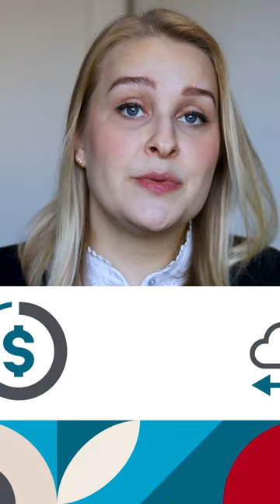What is a Managed Cloud Service?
Want help understanding managed cloud? Get a definition and learn more on our channel @AxwaySoftware

Managed cloud services offer enhanced security and operational efficiency, handling the complexities of API management, B2B integration, or managed file transfer within a cloud environment.

It means that your software vendor manages the infrastructure for you in the cloud deployment of your choice.

This approach reduces operational costs and ensures optimal performance, allowing businesses to focus on core initiatives.

The service provides flexibility, scalability, and advanced security features, ensuring data integrity and business agility.